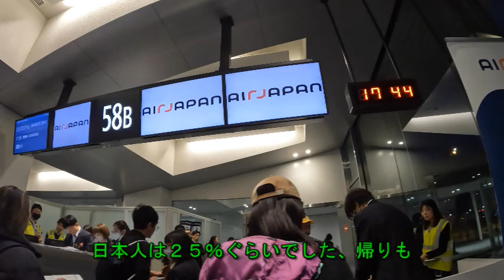Air Japan行きはよいよい帰りは恐い、良い場面とバタバタした原因を、出発したがお客様が足りないので滑走路の端で待ち、こんなところで？お客様一人乗る？説明で詳しくしています。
今日は成田からANAスィートラウンジも使えないその時には、がんじゃらラーメンをその願い叶いました。がんじゃらは旨い

タイでのチェックインから搭乗前の確認手作業でペンでチェックは何か大丈夫かとその時思った。
その後地上から人数の確認をしたいと言う事で離陸取り止め飛行場の端っこに、車が2台こちらに向かって来て、前方左が開きカーテンが閉められた、数分後若い男子が乗って来た、機のしたが開く音がしたのは？バッグを入れた？